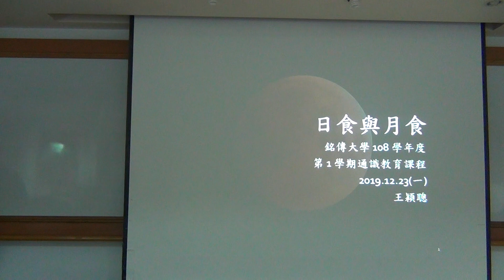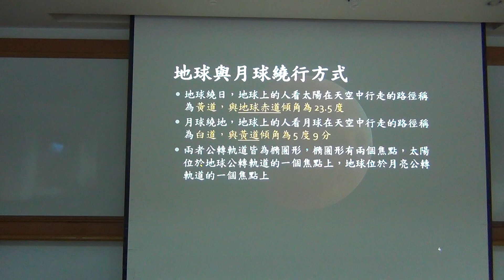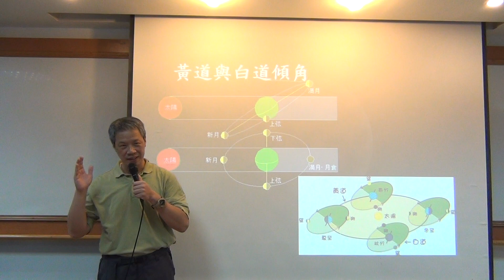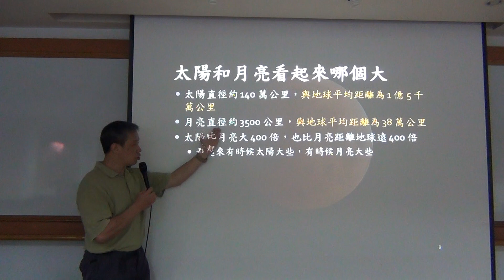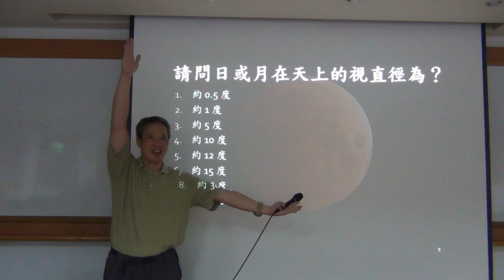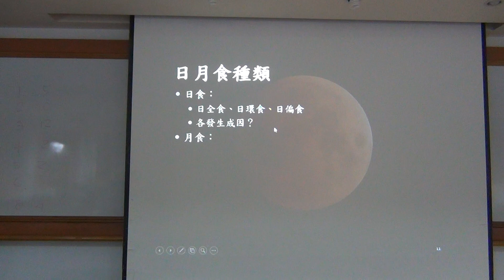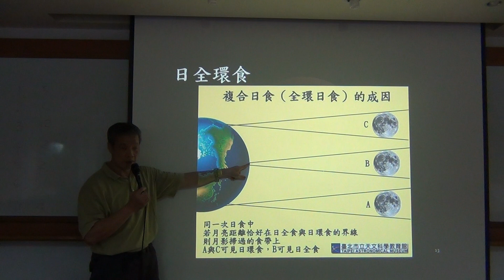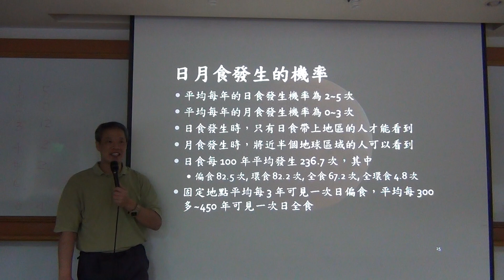2019122301_日月食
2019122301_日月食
王穎聰, 銘傳大學, 通識教育, 認識星空, 日食, 月食, 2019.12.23